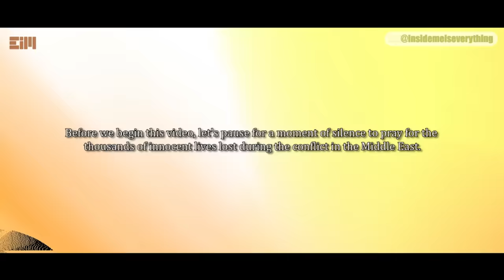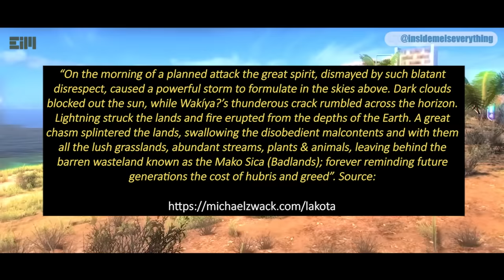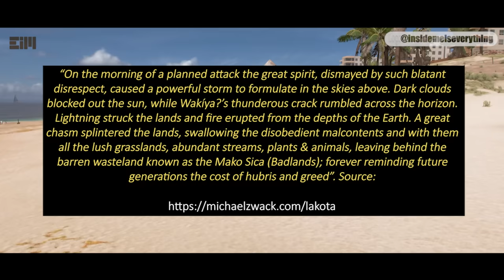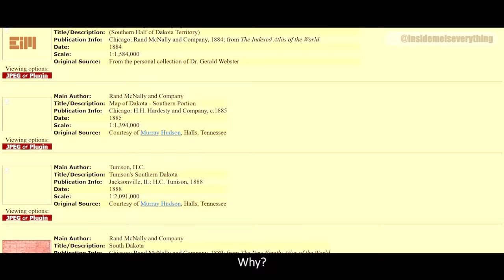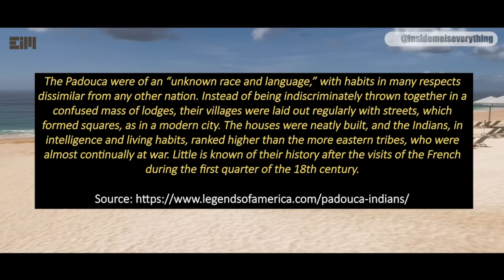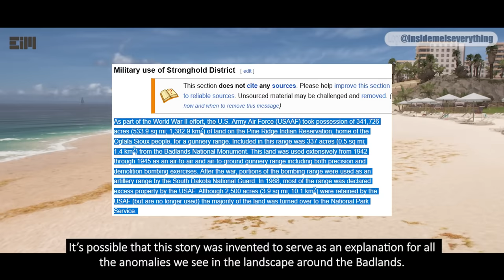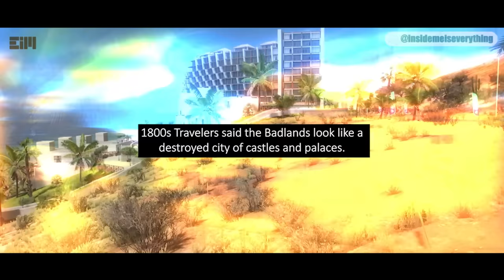IT'S RIGHT THERE IN FRONT OF US, BUT NO ONE SEES IT